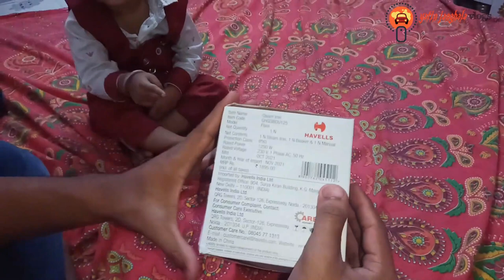Unboxing HAVELLS GHGSIBDU125 Flare 1250 W Steam Iron (Purple) II YATIN JANGHALA VLOGS